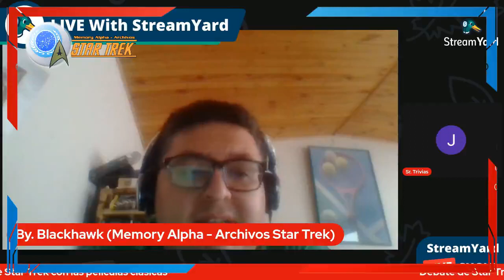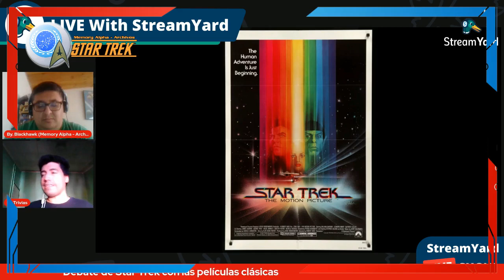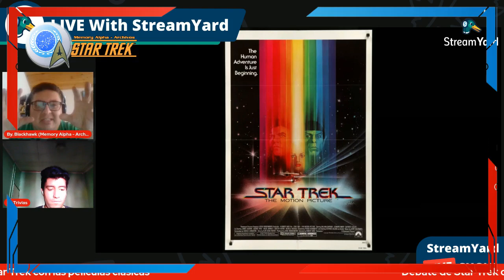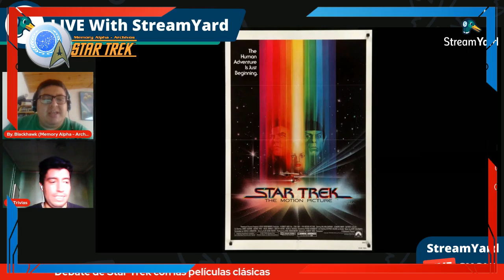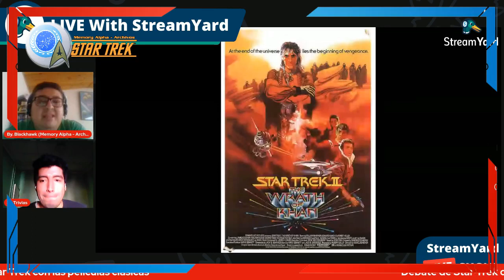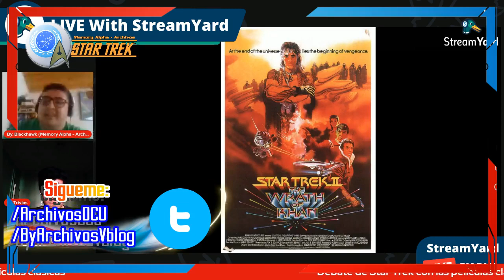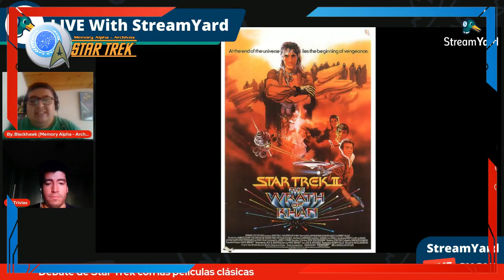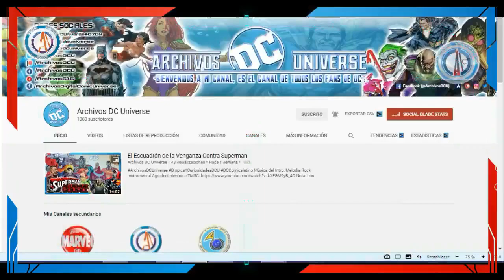1er. Debate de las peliculas clásicas de Star Trek en compañía con el Sr. Trvias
Nota: Los elementos que se han utilizado para la elaboración de este video es material dedicado al entretenimiento y no se utilizan para uso comercial. todo elemento encontrado (música, imágenes) es protegido.